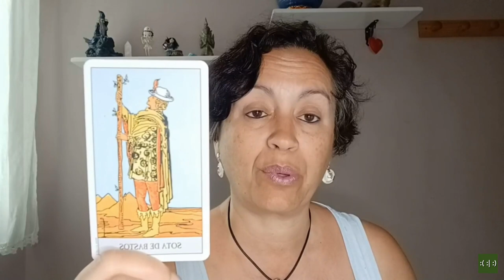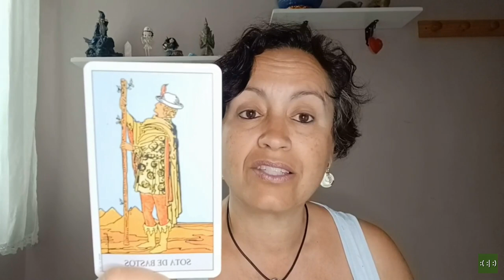Conversando con el Tarot: "Sota de Bastos: entusiasmo"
🎴 Como todas las sotas, la Sota de Bastos representa una energía joven, inexperta y que aún esta "verde".

Por ese motivo puede representar a un niño, a un adolescente o a una persona inmadura.

Es un basto (elemento fuego), por lo tanto nos indica energía y movimiento.

Si observamos la carta, vemos al personaje mirando fijamente el basto que tiene en sus manos. Se diría que está intentando averiguar todo sobre ese basto: de qué está hecho, su dureza, su color, de qué tipo de madera viene, cuántas ramitas le quedan, su tamaño…etc.

La curiosidad de la sota de bastos es infinita. Todo le resulta interesante y quiere aprenderlo todo y probarlo todo. Por poner un ejemplo: ese niño que desarma un juguete por la curiosidad de ver cómo es por dentro, aunque luego el juguete no le sirva más.

Tiene una pluma roja en la cabeza (igual que El Loco y también el niño que aparece en la carta del Sol). Esa pluma representa la energía y la vitalidad y las utilizará para saciar toda esa curiosidad.
La sota de bastos suele tener mucho entusiasmo con todo lo que hace. Son personas curiosas y deseosas de aprender y suelen embarcarse en varios proyectos a la vez.
A pesar de que tienen mucha energía para sostener esos proyectos, su falta de experiencia puede llevarles a verse desbordados y agotados. Esa misma inexperiencia puede llevarles a cometer errores por no saber qué es lo que deben priorizar.

Si la sota de bastos se refiere a una persona, podemos estar seguros de que tiene toda la energía, el entusiasmo y el empuje necesarios.

Si preguntamos por una situación, sabremos que tiene mucho potencial.

Tanto si es una persona o una situación, sabemos que hay mucho entusiasmo y ganas, pero, al ser una energía inmadura, puede ser que ese entusiasmo no se mantenga en el tiempo, por lo que el reto estaría en mantener el foco en lo que nos entusiasmó inicialmente (observar cómo la sota mantiene la mirada fija en el basto que tiene en las manos).